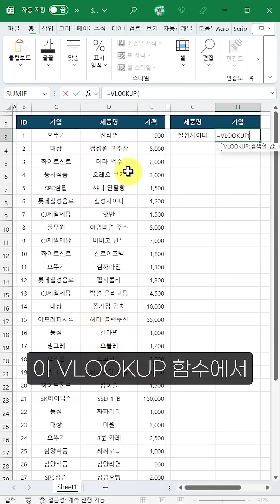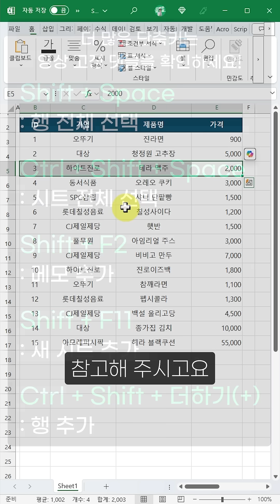엑셀 잘 하고 싶다면? Shift를 눌러보세요!⚡️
00:00 강의 시작
00:04 범위 밀어서 넣기
00:27 범위 밀어서 옮기기
00:50 범위 확장 선택